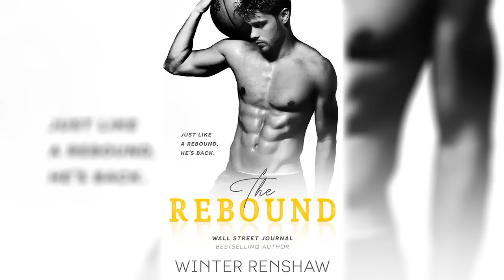The Rebound by Winter Renshaw 📖 Romance Audiobook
The last time I saw Nevada Kane, I was seventeen and he was loading his things into the back of his truck, about to embark on a fourteen-hour drive to the only college that offered him a full ride to play basketball.
I told him I’d wait for him. He promised to do the same.
But life happened.
I broke my promise long before he ever broke his—and not because I wanted to.
We never saw each other again …
Until ten years later when Nevada unexpectedly returned to our hometown after an abrupt retirement from his professional basketball career. Suddenly he was everywhere, always staring through me with that brooding gaze, never returning my smiles or “hellos.”
Over the years, I’d heard that he’d changed. And that despite his multi-million dollar contracts and rampant success, life hadn’t been so kind to him.
He was a widower.
And a single father.
And rumor had it, he’d spent his last ten years trying to forget me, refusing to so much as breathe my name … hating me.
But just like a rebound, he’s back.
And I have to believe everything happens for a reason.